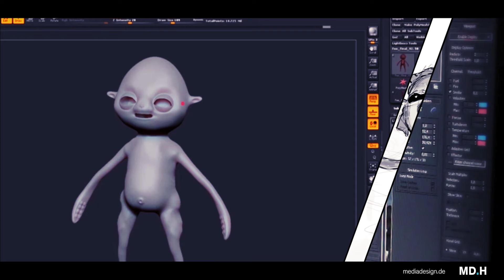Digital Film Design - Animation / VFX (B.A.) an der MD.H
Der Werbe-Clip ist entstanden im Rahmen des Studiengangs Digital Film Design - Animation / VFX (B.A.) an der MD.H München.

Nadja Cisterna: Animation
Anita Nar: Animation
Vincent Roscher: retopo, shading
Thomas Margarone: Charakter Design, sculpting/modelling ,composeting
Ben Straessle: Mattepainting, Modeling, Compositing
Susanne Vondenbusch: composeting , Animatic, Motion Design
Sanije Mestani: Projektmanagement

Betreuende Dozenten:
Utz Wagner, Mike Kuhn, Udo Smutny, Prof. Thomas Gronert

3D-Animation und VFX kommen in immer mehr Branchen zum Einsatz. Ob Film, Fernsehen, Videospiele oder Werbung, der Bedarf an gut ausgebildeten Fachkräften wächst rasant.